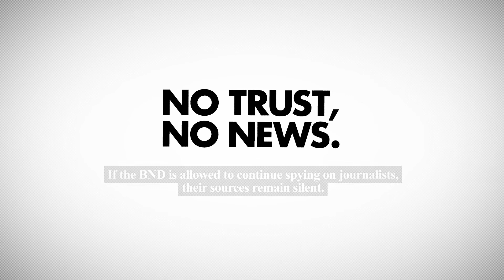The Front Page Takeover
We have added a dummy blank first page to several newspapers,
to draw attention to the dire consequences of the BND law.